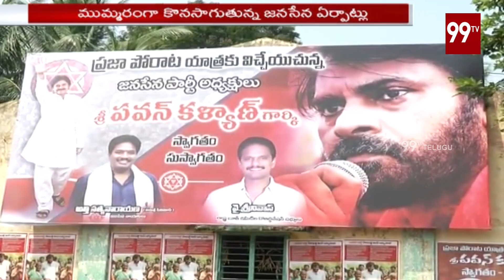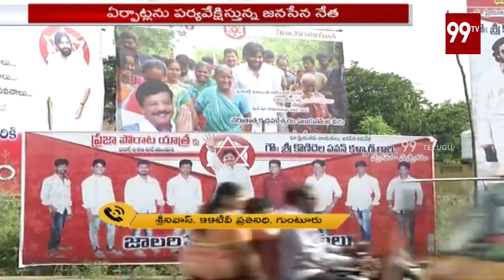Janasena Activists about Janasena Kavathu | East Godavari | 99TV Telugu